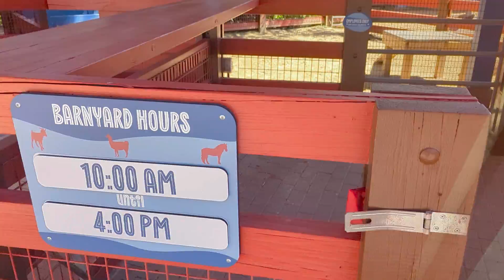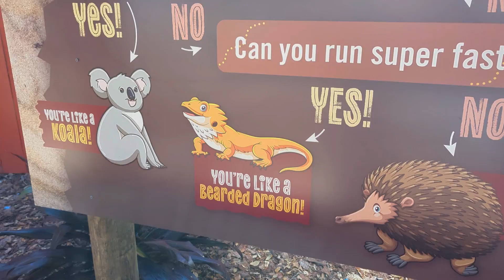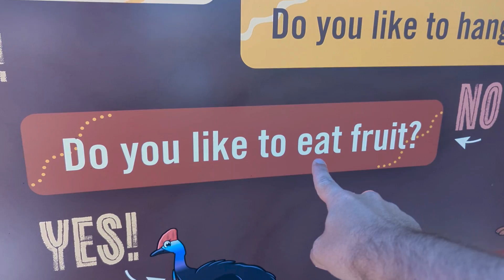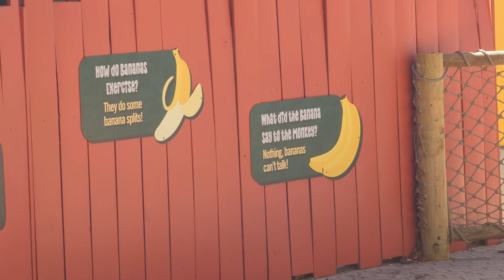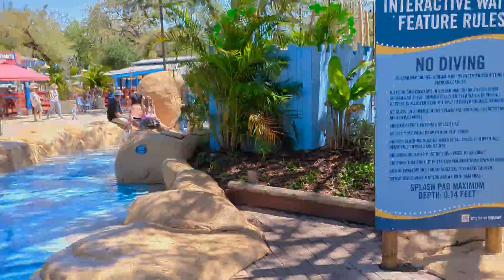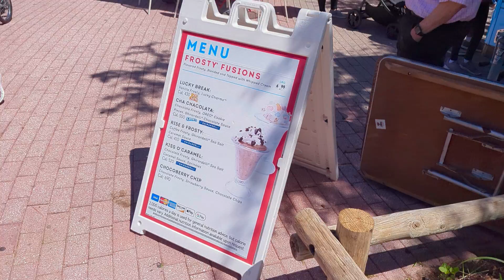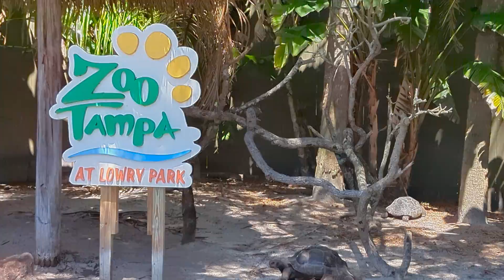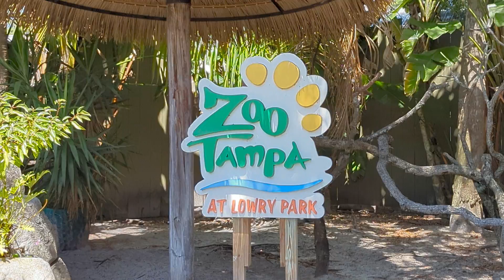NEW Australia Area at ZooTampa at Lowry Park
We've been to Zoo Tampa a few times here in Florida and we love everything about it. its the perfect family day out with a blend of theme park vibes and animals. The enclosures are all really large and comfortable for the animals and the attractions are fun and simple.

The last time we went for a view of the dinosaur exhibit, we were sad that the Australia area was closed for refurbishment HOWEVER it is back open for the summer and has a great new jeep ride within it.

We love this splash and play land that also includes some cute animals throughout! It's the perfect addition to this park that can get very hot during the day. In addition we LOVE their water flume ride! It's so funa nd you get SOAKED!